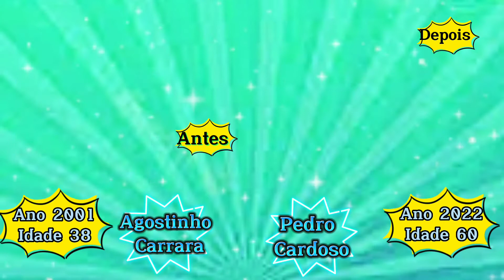Elenco de A Grande Família 👨‍👩‍👦‍👦 Antes e Depois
A Grande Família é uma série de televisão de comédia brasileira produzida e transmitida pela TV Globo, que durou 14 temporadas com 485 episódios de 29 de março de 2001 a 11 de setembro de 2014. Foi reinterpretado a partir do roteiro da série de mesmo nome que decorreu de 1972 a 11 de setembro. Escrito por Oduvaldo Vianna Filho e Armando Costa, 1975. Bebel, Flor, Agostinho Carrara e Floriano Carrara. Marcos Oliveira, Tonico Pereira, Evandro Mesquita e Natália Lage em papéis principais e recorrentes.

A série foi um enorme sucesso, indicada a vários prêmios e se consolidou como o programa de comédia de maior audiência da televisão brasileira. Seu sucesso levou ao lançamento do longa-metragem em 2007, que foi assistido por cerca de 2 milhões de telespectadores. A série recebeu uma indicação ao Emmy Internacional de Melhor Ator para Pedro Cardoso como Agostinho Carrara.

De 20 de março a 28 de abril de 2017, foi exibida a primeira edição da edição especial O Álbum da Grande Família, que relembra os melhores momentos do protagonista da série, Marco Nanini, que interpretará Lineu Silva em 2018. Reproduzido pelo irmão da Globo, Canal Viva, para uma audiência massiva. De 21 de janeiro a 27 de setembro de 2019, a TV Globo repete o mesmo especial. Em 6 de dezembro de 2020, o 1º episódio de Natal da 8ª temporada foi retransmitido em O Álbum de Natal da Grande Família como parte do especial de fim de ano da Globo.

Elenco Principal :

Marco Nanini como Lineu Silva
Marieta Severo como  Irene Souza Silva (Nenê)
Pedro Cardoso como  Agostinho Carrara
Guta Stresser como Maria Isabel Souza da Silva Carrara (Bebel)
Lúcio Mauro Filho como  Arthur Souza Silva (Tuco)
Marcos Oliveira como Aberlado Taubaté (Beiçola) / Etelvina
Rogério Cardoso como Floriano Souza (Seu Flor)
Andréa Beltrão como  Marilda Maria Rei
Tonico Pereira como  José Carlos Mendonça (Mendonça)
Evandro Mesquita como Paulo Wilson (Paulão)
Natália Lage como Maria Angelina Carvalho (Gina)
Vinícius Moreno como Floriano Silva Carrara (Florianinho)

Isenção de responsabilidade de direitos autorais De acordo com a Seção 107 da Lei de Direitos Autorais de 1976, é permitido o "uso justo" para fins como crítica, comentário, reportagem, ensino, bolsa de estudos e pesquisa. O uso justo é um uso permitido pelos estatutos de direitos autorais que, de outra forma, poderia estar infringindo. O uso sem fins lucrativos, educacional ou pessoal faz a balança em favor do uso justo. Não há intenção de infringir direitos de autoria.
Eu não possuo nada. Todos os direitos deste conteúdo pertencem ao(s) respectivo(s) proprietário(s).

Todas as imagens deste vídeo foram retiradas do google.